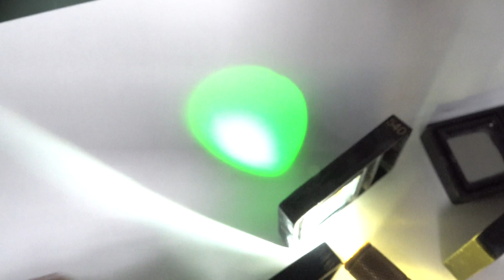Optical Filter Followup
Another look at the spectrophotometer optical filters.